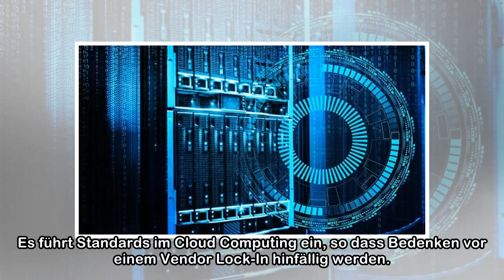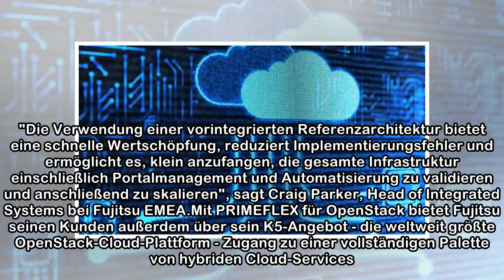Gemeinsames Angebot Fujitsu-Red Hat: Mit OpenStack erfolgreich zu Hybrid IT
Hybride und Multi-Cloud-Umgebungen haben sich für die aktuellen Anforderungen im Rahmen der digitalen Transformation als Mittel der Wahl erwiesen. Sie stellen allerdings erhebliche Herausforderungen a...